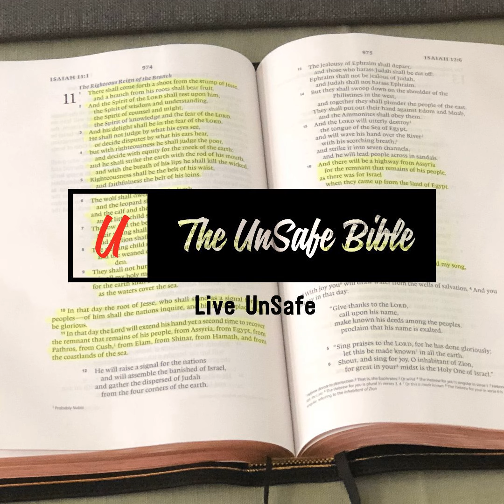World History In Advance Part 3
Compared to eternity, life is just a hiccup in the expanse of time. And while we are here, God is still planning and preparing for the things to come. Today, we see that not only will God be on His throne but there will also be a divine council - as it is called. Pastor Ken continues to detail and dissect the words of Daniel in a comprehensive study that brings a fresh perspective on the things of God. We may get busy with our daily lives, but take a moment today and thank God for a safe and secure eternity waiting for you.